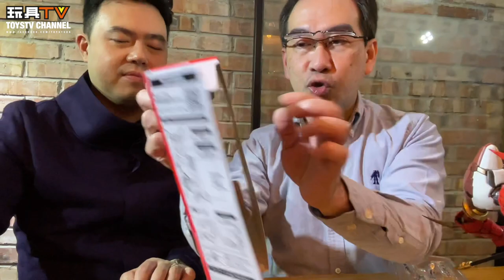「爆玩具」S.H.Figuarts 幪面超人 夏木花 KAMEN RIDER AGUILERA TOYSTV Unbox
Program host: DMS